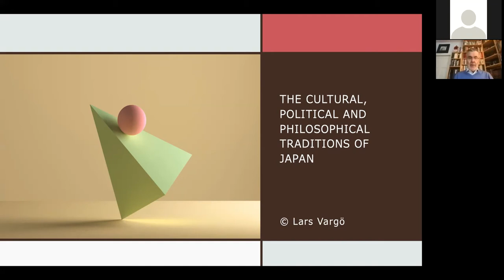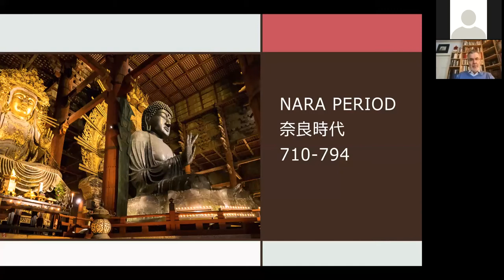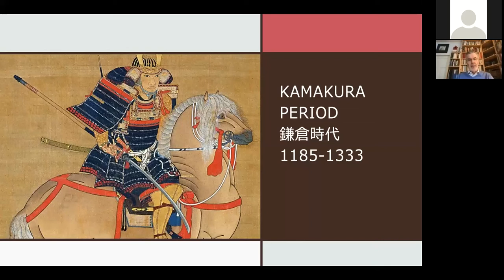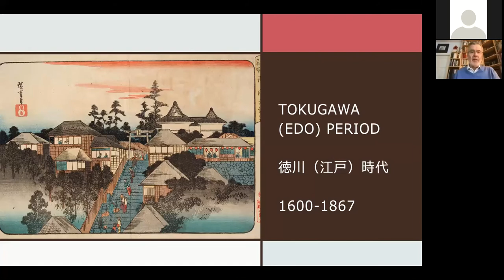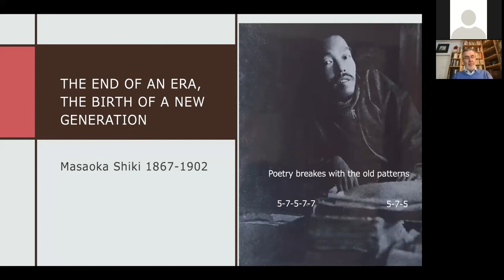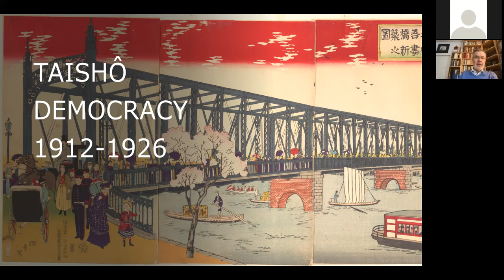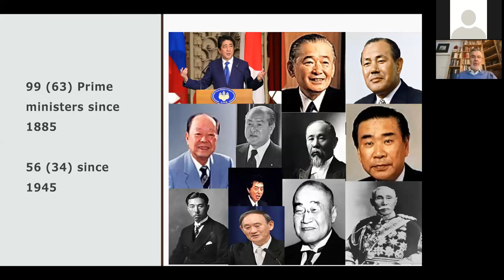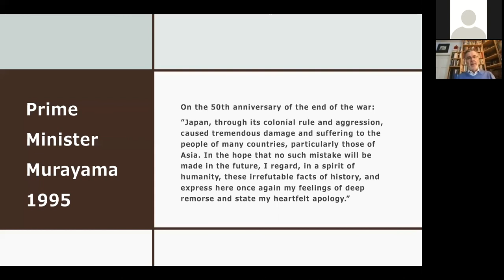Japan Lecture Series: The Cultural, Political, and Philosophical Traditions of Japan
For the fourth installment of our Japan Lecture Series, the Head of ISDP’s Stockholm Japan Center, Dr. Lars Vargö, gave a lecture on the cultural, political, and philosophical traditions of Japan.

Japanese history has fascinated Westerners for hundreds of years. It is, geographically speaking, a relatively small nation, but its global impact has been anything but small. During the last two millennia, it has seen domestic developments that are simply mind-boggling. This lecture delves into some of the main trends in Japan’s cultural, political, and philosophical developments, from ancient times until the present.